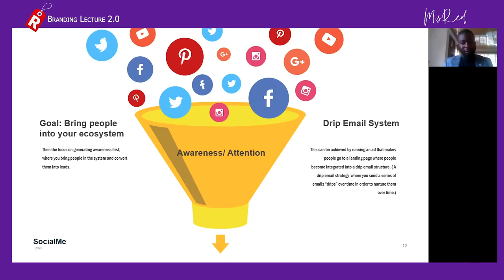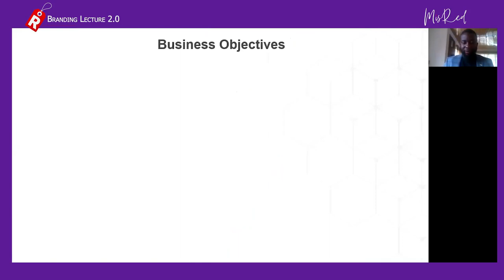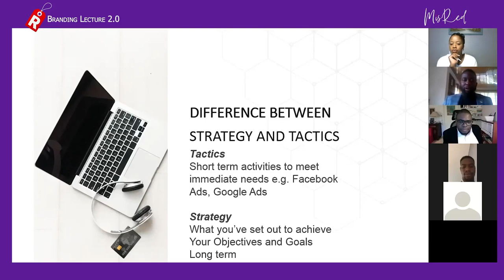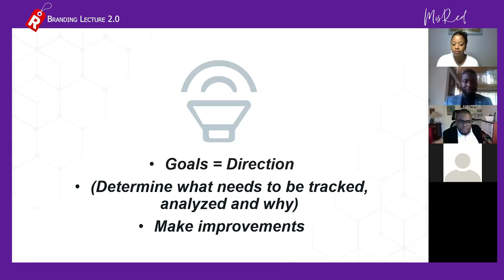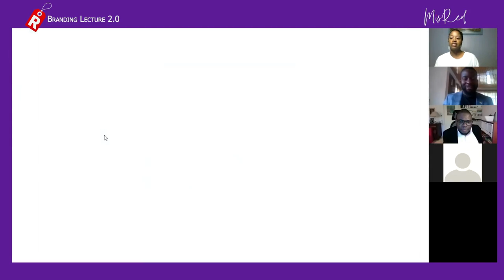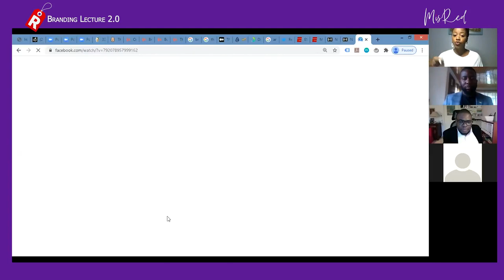𝐑𝐞𝐝 𝐌𝐚𝐫𝐤𝐞𝐭 𝐒𝐮𝐧𝐝𝐚𝐲 𝐖𝐞𝐛𝐢𝐧𝐚𝐫 - Branding Lecture 2.0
RedMarketSunday Webinar is a set of lectures that will guide and assist entrepreneurs on various subjects

Red Market Sunday is a weekly social media market place created to help buyers and sellers meet through a series of retweets by the radio personality.

Since last year, this initiative has attracted thousands of young entrepreneurs seeking audience which she offers for FREE by simply retweeting posts using a set of instructions.